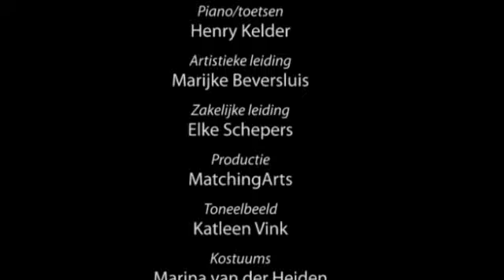VALS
VALS - dé muziektheatervoorstelling over de meestervervalser Han van Meegeren - nu te zien in de Nederlandse theaters!